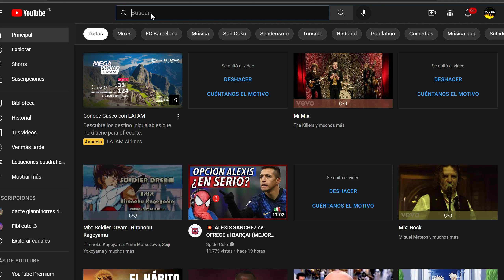mcm 10 y 6 , minimo comun multiplo , mcm(10 , 6)= como se halla , ejemplos